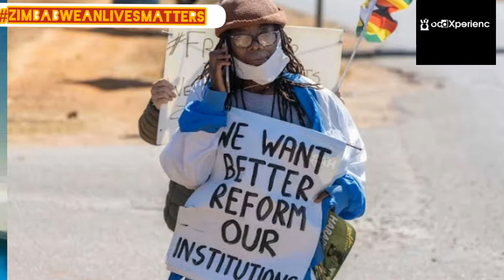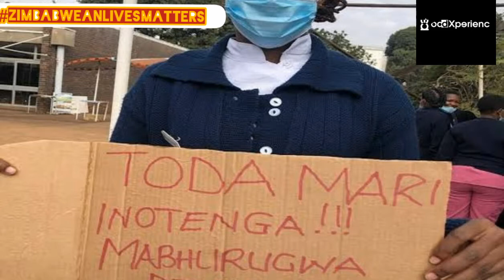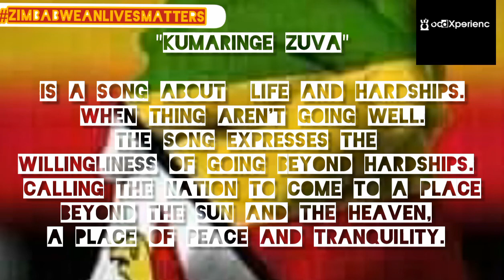Brian Shonna & OddXperienc - Kumaringe Zuva